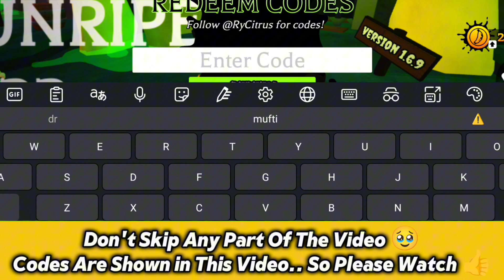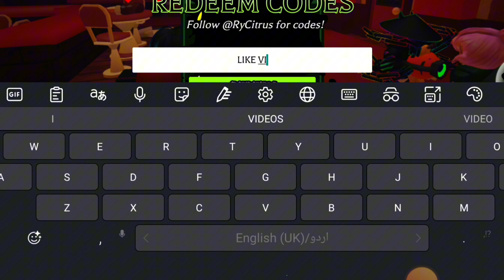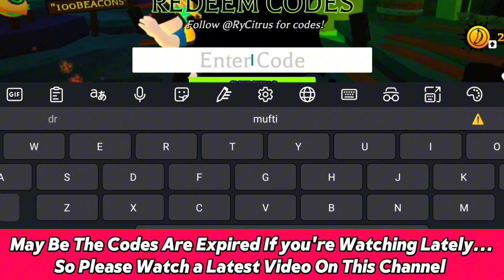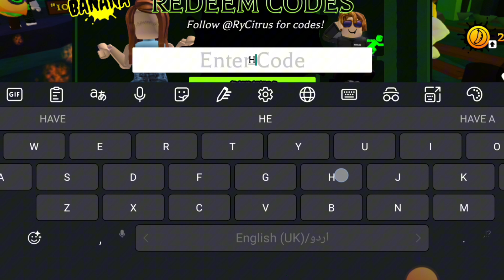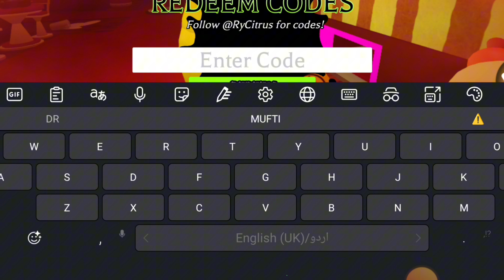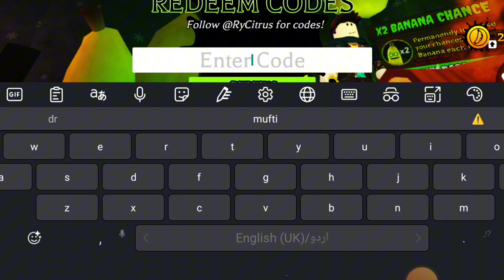⚠️NEW CODES⚠️ - BANANA EATS CODES OCTOBER 2024 - NEW CODES BANANA EATS 2024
Launch Banana Eats in Roblox.
Tap the codes star at the bottom of the screen.
Hit redeem. Enjoy your rewards!